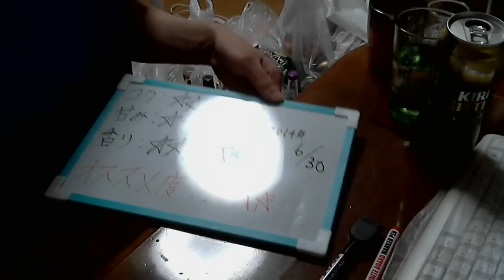酒好きな俺の飲酒動画 part602 ビターズ グレープフルーツ 【チューハイ】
甘み：４
香り：５